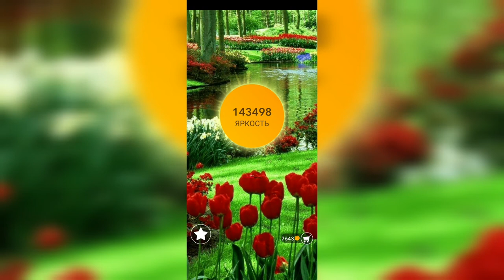Word / Слово Крест: Поиск русского кроссворда / Уровень 3163